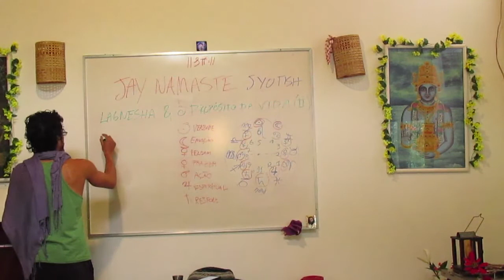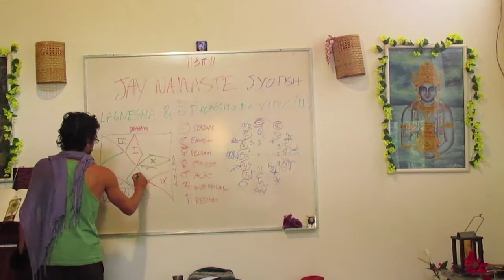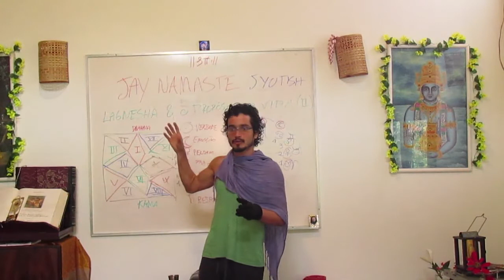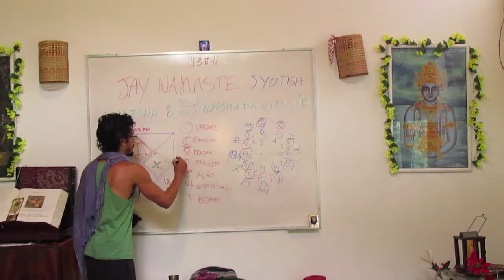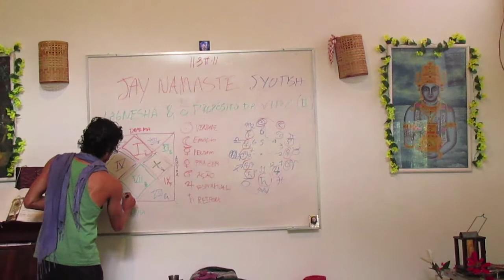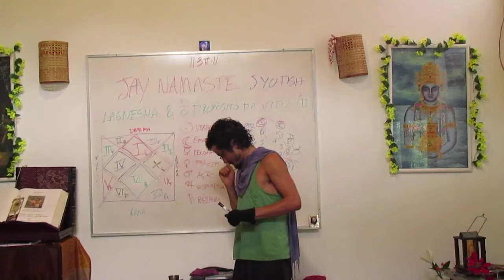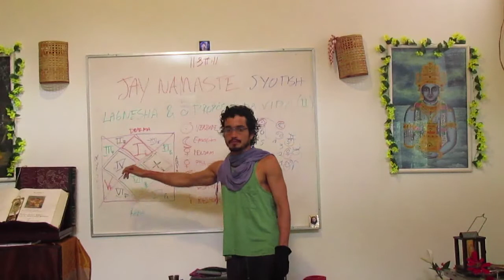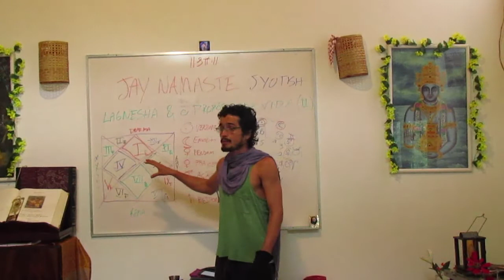Jyotish & Ascendentes 12: regente nas casas (JAY Namaste I)